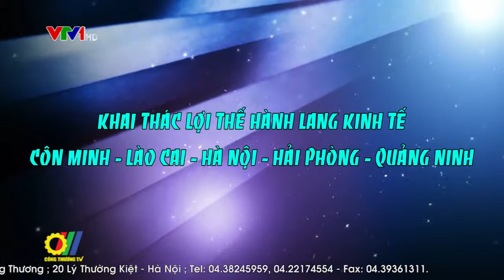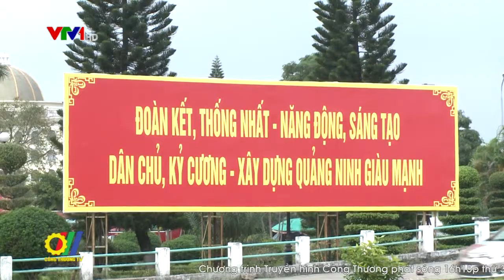Khai thác lợi thế hành lang kinh tế: Côn Minh – Lào Cai – Hà Nội – Hải Phòng – Quảng Ninh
Hành lang kinh tế: Côn Minh – Lào Cai – Hà Nội – Hải Phòng – Quảng Ninh  là tuyến huyết mạch nối liền giữa các tỉnh miền núi phía bắc của Việt Nam và các tỉnh miền Tây Trung Quốc nhằm khai thác lợi thế của các tỉnh vùng biên giới, cải thiện đời sống nhân dân vùng biên, đồng thời thống nhất hoạt động biên giới với chiến lược phát triển chung. Việc đẩy mạnh các hoạt động thương mại, giao thương nhằm khai thác lợi thế tuyến đường này ngày càng được chú trọng...